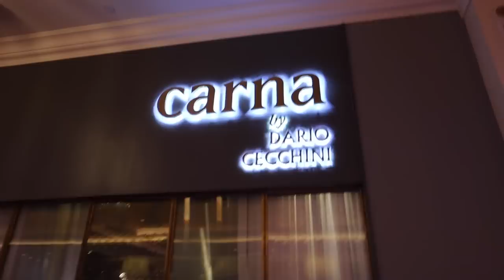BAHAMAS VLOG PT 2: glass bottom boat that doesn't have a glass bottom?? & a travel day, Bucs game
ILY!!!

Favorite pj shorts

Heatless curls

Black tote

Packing cubes

Platform sandals

Pink bikini

Align 3 in shorts

Cropped all yours tee

Lululemon speed up shorts

Flow y bra

Silk floral dress

Black dress

Amazon storefront

JAY’S CLOTHING:
Men’s APL sneakers

Commission pants

Mens fundamental tee

Fast and frees

Abercrombie t